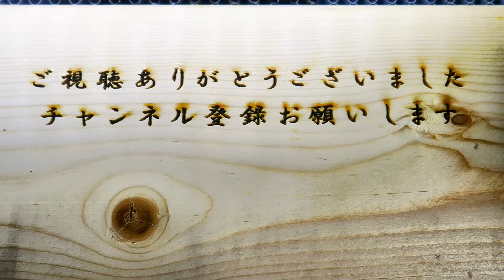【変な歩き方】ナナフシの面白い動き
移動するナナフシ（エダナナフシ）を撮影してみました。
ゆっくりと移動する姿は何だか面白いですね。